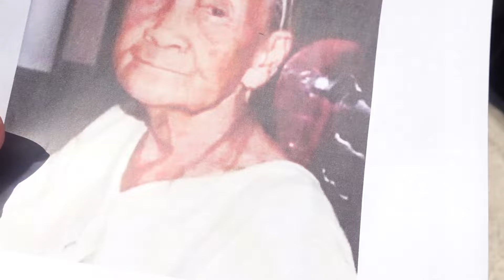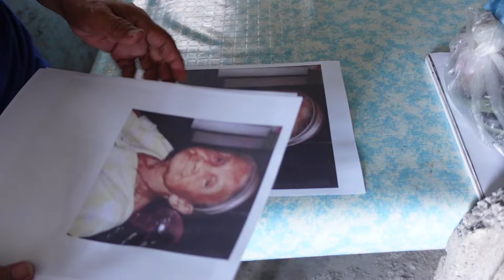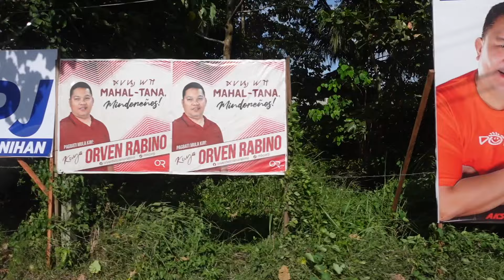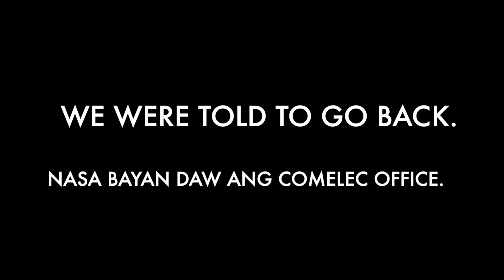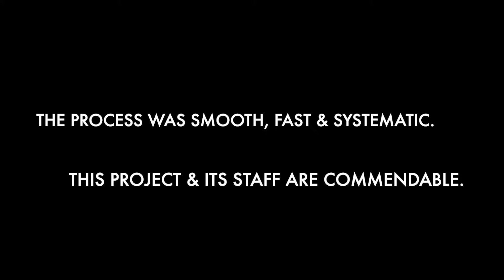IGUGUHIT ni ATE ang MUKHA ng INAY.❤️🙏 SILIP din kayo saking DRAWING at GORA tayo sa COMELEC.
Ang MUKHA ng INAY, Iguguhit ni Kapatid, panoorin natin.